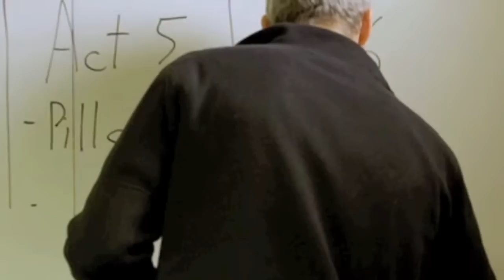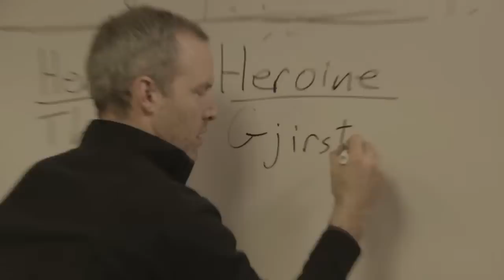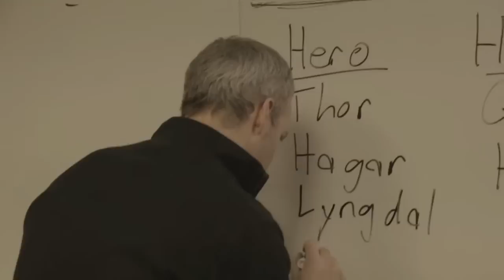Wrath of Kings // Writers Room Outtakes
Secret, behind-the-scenes footage in the writers room of the new TV action drama that everyone's talking about!  Swords-and-sandals epic series Wrath of Kings aims to beat Game of Thrones at its own ...game!

Ted McCracken
Sparky Rogers